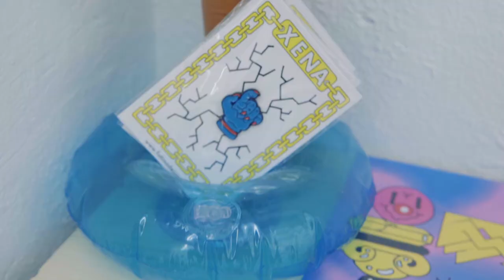FATIMA DE JUAN - GHETTO WITCHES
LINEA 6 BACKSTORE EXPO 2017
Art by Fatima de Juan
Fatima de Juan - @fatimadejuan
Nick Wave - @Nickwave
Linea 6 Backstore - @linea6backstore
Gracia de Juan @graciadejuan
Pedro Low Battery - @plowbattery
Guillermo Broglia - @guillermobroglia
Mindkomplex Design - @critikal_cheeze